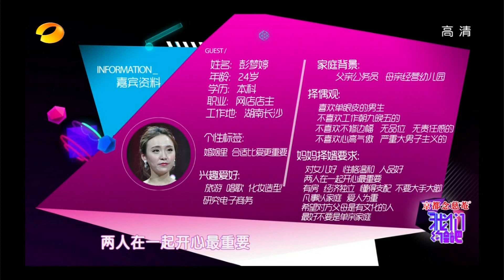我们约会吧 Take Me Out 北京小伙大逆转牵手长沙女孩 Beijing Boy Chose Changsha Girl【湖南卫视官方版】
经过拷问和女嘉宾提问后北京小伙要选择自己心仪的约会对象，他选了觉得他成熟的长沙女孩。
Beijing Boy Chose Changsha Girl

《我们约会吧》2014年9月2日华丽归来，改版后的节目女嘉宾大多为独立有主见的90后，更有青春活力的“辣妈”团助阵。《我们约会吧》是湖南卫视2010年打造的一档单身潮人交友互动真人秀节目，该节目立足当下社会交友时尚、交友需求，以“单身族群”为核心，各色男士勇敢登场，展示真我，在快乐的氛围、开放式结局，降低节目参与的心理门槛中搭建一个真实交友平台。
Take Me Out produced by Hunan TV is an interaction dating reality show since 2010. The show creates a platform based on the social demand on reliable relationship between male and female. The show model leverages interviews and interaction, and invite guestss who are single and are craving dating opportunities. New season of Take Me out starts on 9/2/2014, and the new show will feature younger generation of female guests, as well as their mothers to support and give opinion.

湖南卫视《我们约会吧》全集【官方版1080P超清全集】